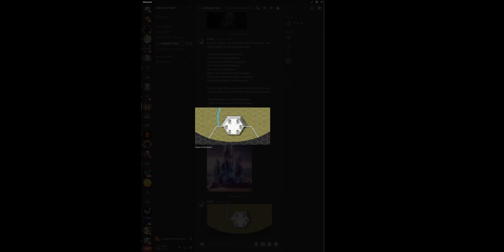Elohir's Sphere of Power Campaign - Session 77